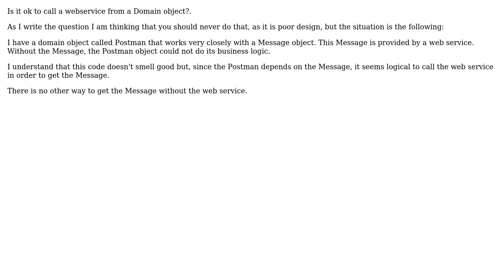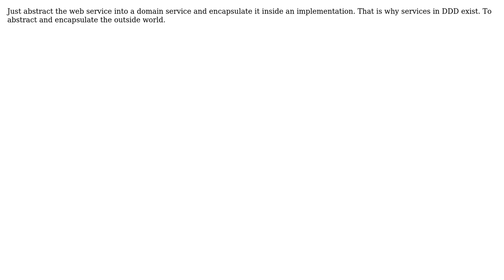Software Engineering: DDD - Domain Object calling a web service (2 Solutions!!)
Software Engineering: DDD - Domain Object calling a web service

With thanks & praise to God, and with thanks to the many people who have made this project possible! | Content (except music & images) licensed under CC BY-SA | Music | Images & others | With thanks to user pdr user Orposuser user Euphoric user ChrisF and the Stack Exchange Network Trademarks are property of their respective owners. You are responsible for your own actions.